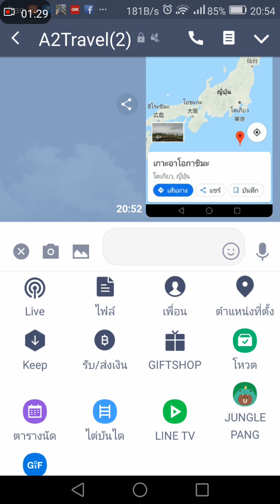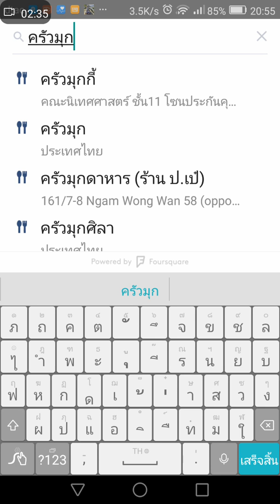วิธีแชร์ตำแหน่งที่ตั้งที่เราจะไปหรือให้เพื่อนตรงจุดนัดหมาย หรือแชร์ตำแหน่งที่ตั้งหลอกเพื่อนำทาง